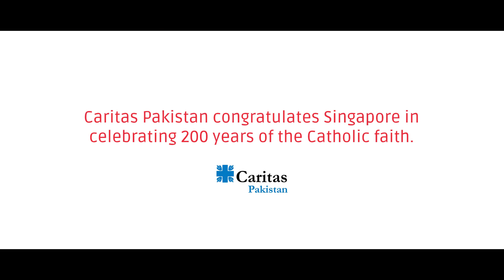Fruits of our Faith: Gratitude from the beneficiaries in Pakistan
Caritas Pakistan, and their beneficiaries would like to congratulate Singapore in celebrating 200 years of the Catholic faith and expresses their gratitude for all that they have received from you through CHARIS.

With your blessings, families affected by the Kashmir earthquake on 24th September 2019, had their living conditions improved through the reception of hygiene supplies. Infrastructure, such as safe drinking water channels and livestock sheds, were also repaired.

Just like how the light of Christ was brought to our land by missionaries from faraway lands 200 years ago, the blessings of our brothers and sisters in Singapore have enabled us to ignite and shine forth to bring hope to our neighbours.